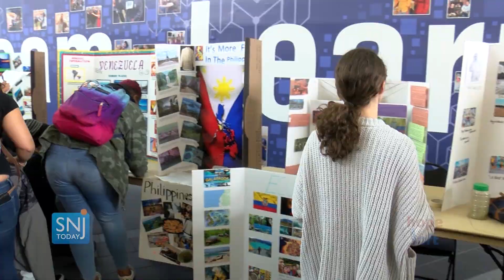What's Good - World Culture Day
Isaiah Showell attended the World Culture Day event at Camden County College to see the diversity of the world all present in the student body of Camden County College and to hear the student's stories.